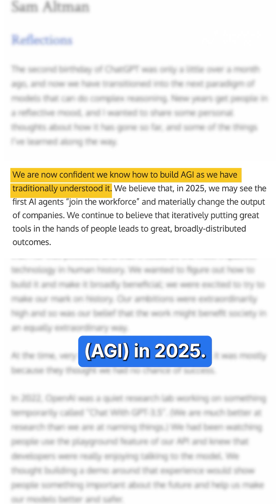Will We Achieve AGI by 2025?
Can we achieve Artificial General Intelligence (AGI) by 2025? Explore the challenges and breakthroughs needed to make it a reality.